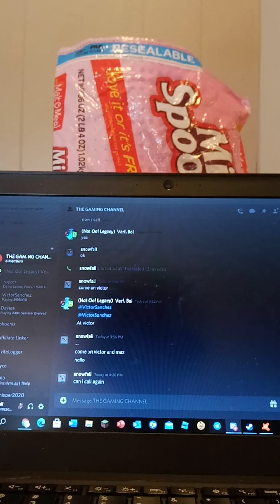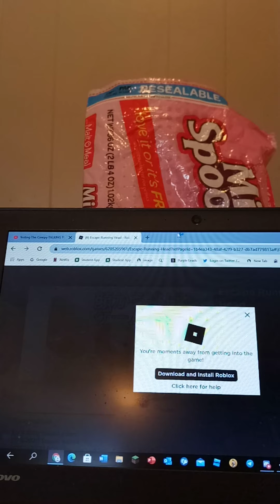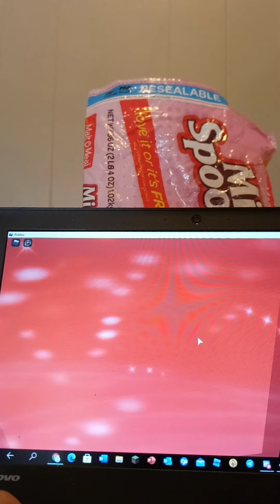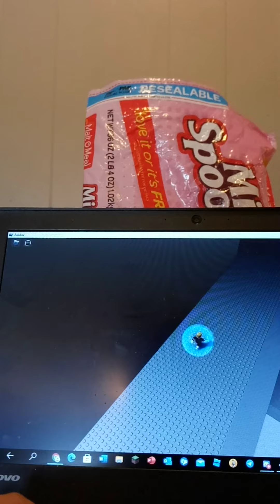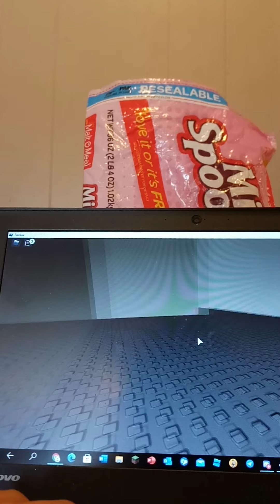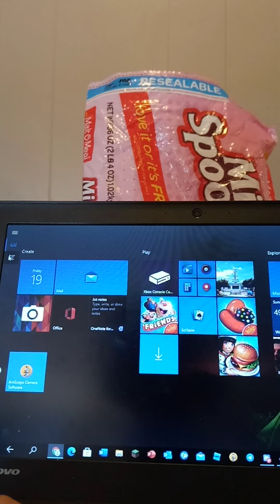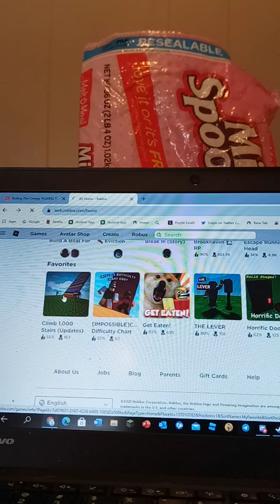March 19, 2021